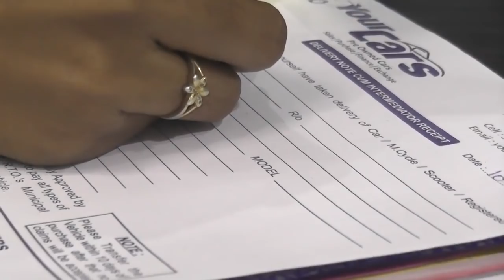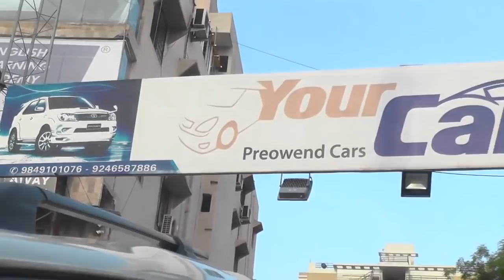Best used cars in attapur, Hyderabad